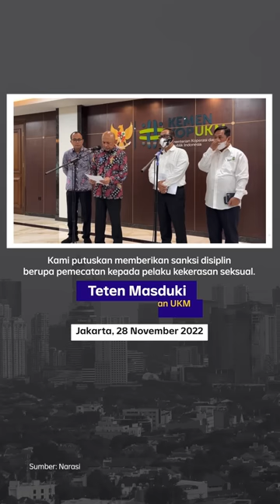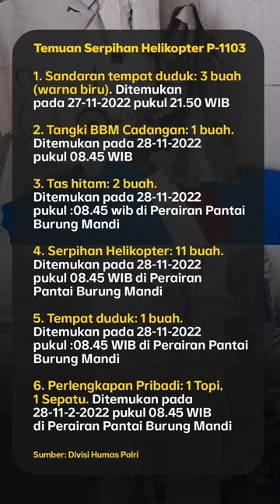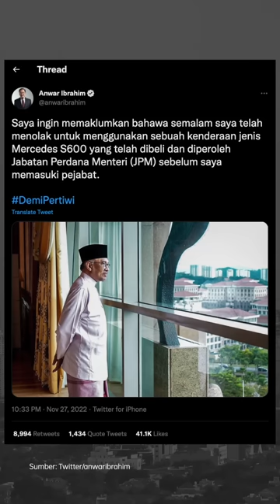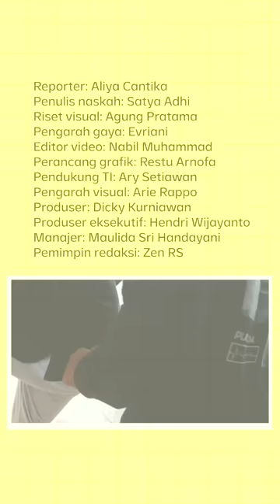PELAKU PERKOSAAN DI KEMENKOP-UKM DIPECAT | Narasi Pagi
Menteri Koperasi dan UKM, Teten Masduki, memecat dua ASN dan satu pegawai honorer yang terlibat kasus perkosaan di Kemenkop-UKM. Satu ASN lainnya diturunkan jabatannya. Hal ini sesuai dengan rekomendasi dari TIm Independen, yang disampaikan ke Menteri Teten pada pekan lalu. Lalu, gimana kelanjutan kasusnya, ya?

Dari dalam negeri lainnya, Presiden Jokowi cairkan bonus bagi atlet-atlet ASEAN Para Games 2022 yang dapet medali. Sementara itu, KASAL Laksamana TNI Yudo Margono jadi calon tunggal untuk isi jabatan Panglima TNI. Dari kabar jatuhnya helikopter milik Polri di perairan Bangka, ada kabar terbaru. Dari negeri tetangga, Anwar Ibrahim berencana turunkan gaji para menteri untuk efisiensi.

(Narasi)